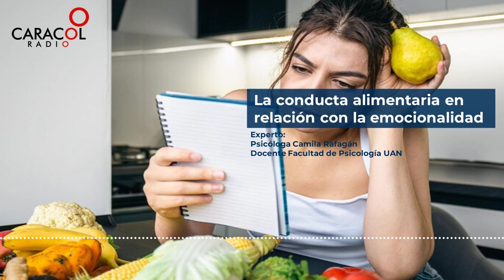📰UANenlosmedios | La conducta alimentaria en relación con la emocionalidad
En una entrevista realizada por el programa Sanamente de Caracol Radio, la profesora Gabriela Barragán de la Facultad de Psicología de la UAN, conversó sobre cómo funciona el cerebro con la alimentación.